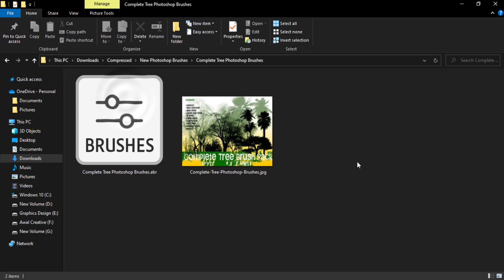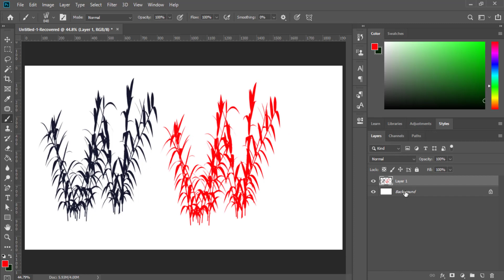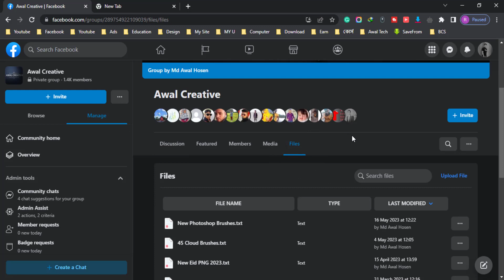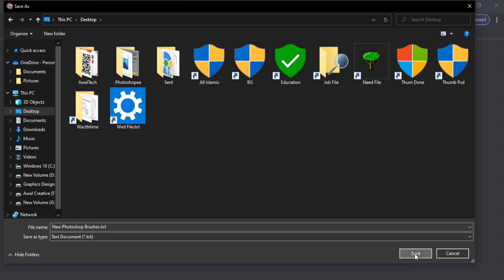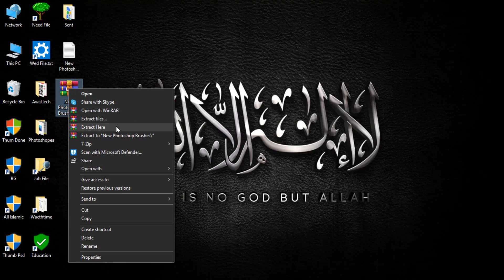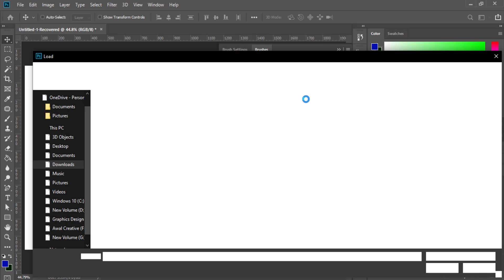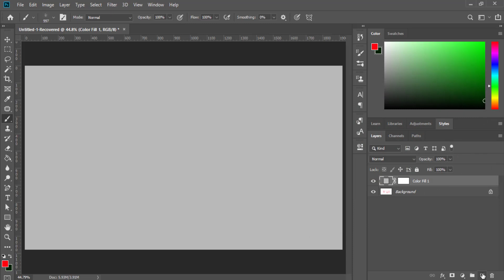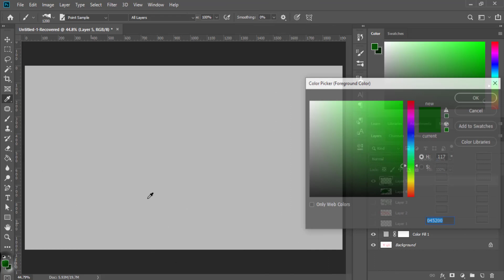New Photoshop Brushes - how to add brush in photoshop